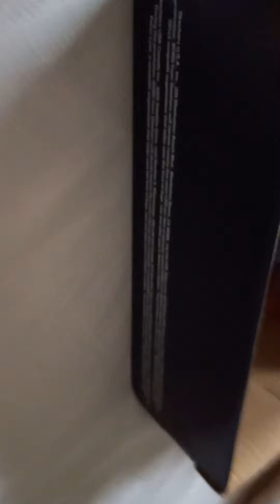Lego Luigi Gets a job! Pt.3